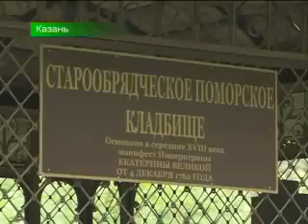Старообрядцы Казани ждут возвращения храма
Новости Татарстана 19.06.15 ТНВ 18-30